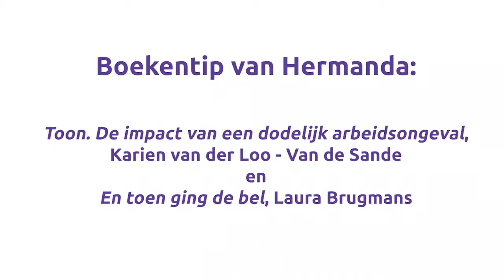Aflevering #10 QHSE-professional van de toekomst aflevering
Elke maand zet V-Kam Education een nieuwe KAM-coördinator in het middelpunt om hem of haar over zijn vak te laten vertellen. Hoe ziet de toekomst van de QHSE-professional* er volgens hen uit? Deze maand aan het woord: Hermanda Janssen. “Niet enkel en alleen maar werkinstructies opvolgen, maar het lef hebben om zelf na te denken.”